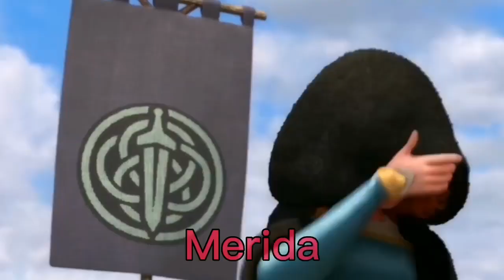Disney Princess Doll Dress Transformation DIY Miniature Ideas for Barbie Wig,Dress,Faceup, and More!